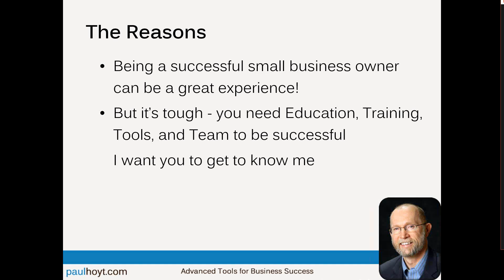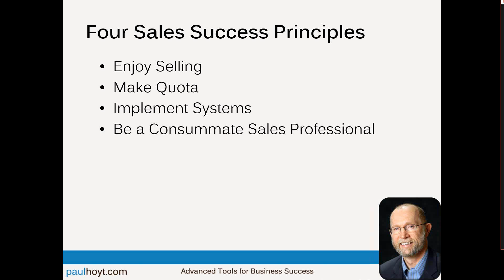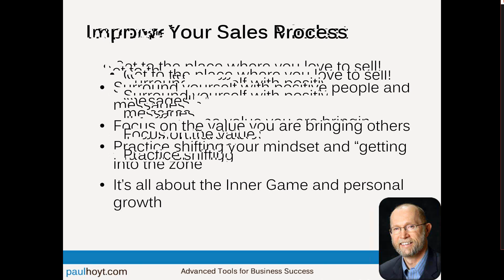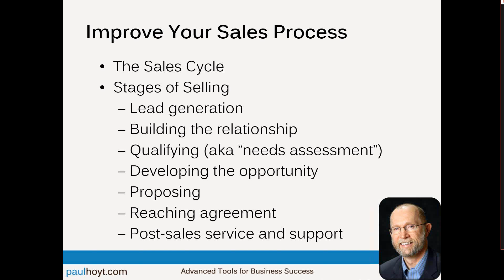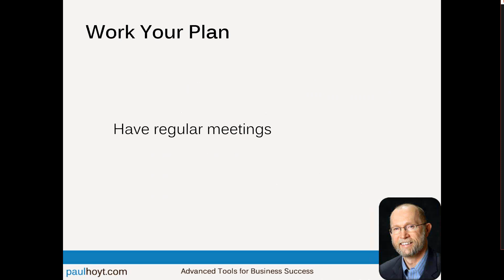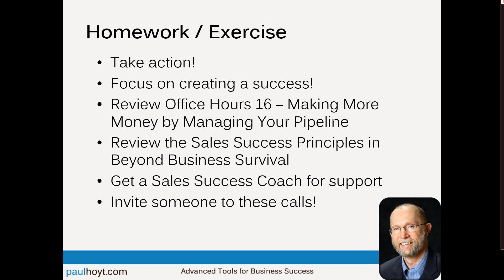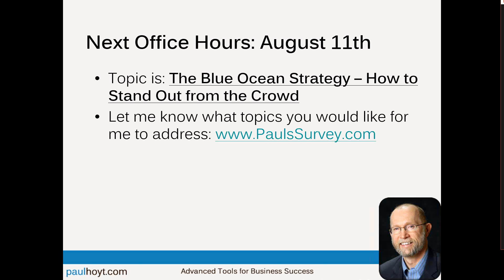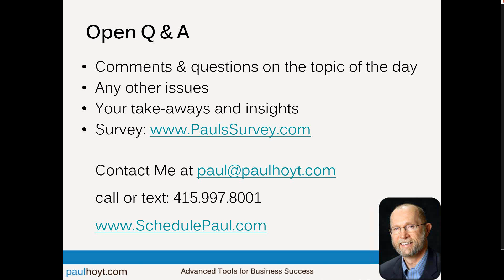Need Money Fast? Improve Your Sales Results (Office Hours 43)